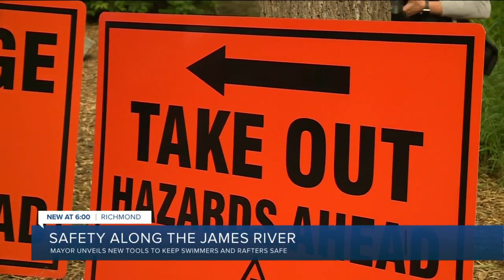Richmond unveils new tools in hopes of keeping people safe on James River